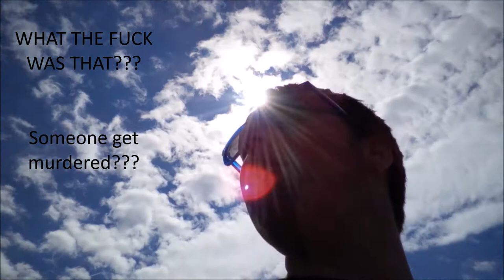Update (5/5/15) - School Vlog with friends!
In this update i "attempt" to explain my uploads in vlog form from school with two of my craziest friends... Also, one of them wanted to do it at the same time :P

♫ Music Used ♫